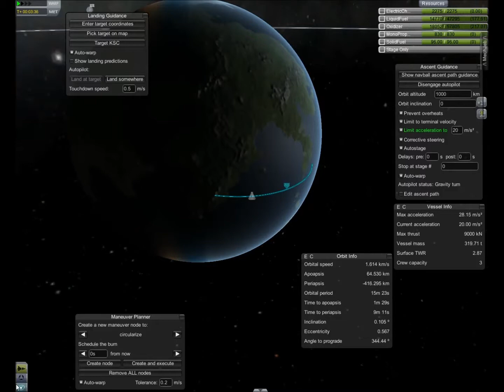KSP Flight to Duna with 3 Kerbanauts and Rover and return to Kerbal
Used:
KSP v0.21.0.0
mechjeb2

Video accelerated 4x